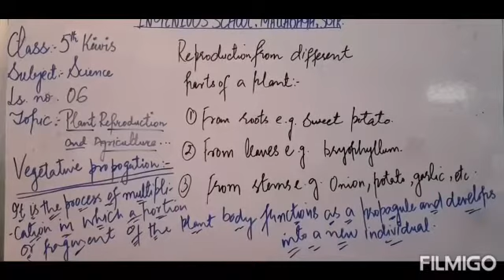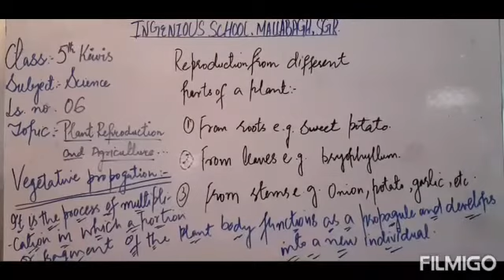Class 5th / Science / Topic: Plant Reproduction and Agriculture (Part II)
Video from Ingenious School